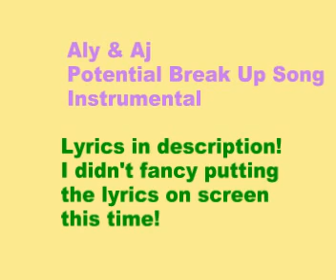Aly & Aj Potential Breakup Song Instrumental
Lyrics:

It took too long
It took to long for you to call back
And normally I would just forget that
Except for the fact it was my birthday
My stupid birthday

I played along
I played along
I played along
rolled right off my back
But obviously my armor was cracked
What kind of a boyfriend would forget that?
Who would forget that?

The type of guy who doesnt see
What he has until she leaves
Dont let me go
Cause without me, you know youre lost
Wise up now or pay the cost
Soon you will know

Youre not livin till youre livin
Livin with me
Youre not winnin till youre winnin
Winnin me
Youre not gettin till youre gettin
Gettin to me
living for me

This is the potential breakup song
Our album needs just one

We got along
We got along
We got along until you did that
Now all I want is just my stuff back
Do you get that?
Let me repeat that
I want my stuff back

You can send it in a box
I dont care just drop it off
I wont be home
Minus you Im better off

Livin with me
Winnin me
Gettin to me
living for me

You can try, you can try
You know I know itd be a lie
Without me youre gonna die
So you better think clearly, clearly
Before you nearly, nearly
Mess up the situation that your gonna miss dearly, dearly
Cmon

Livin with me
Winnin me
Gettin to me
living for me

This is the potential make-up song
please just admit youre wrong
Which will it be?